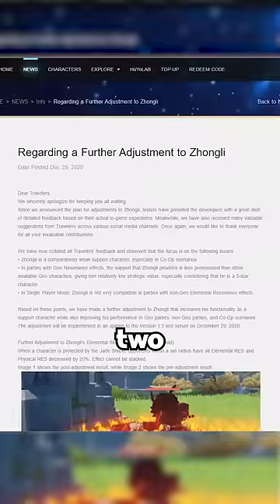old 5 star characters are going stale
old 5 star characters are going stale... genshin impact